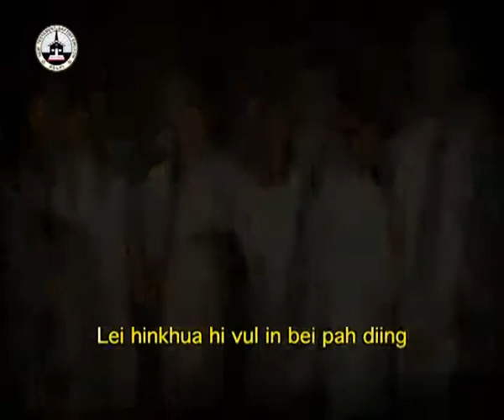Pathian Meel - NTBC Delhi Khanglai Pawl